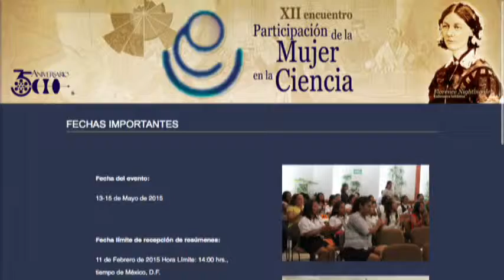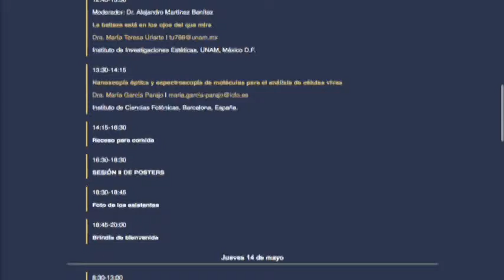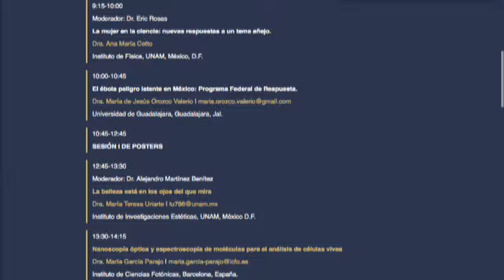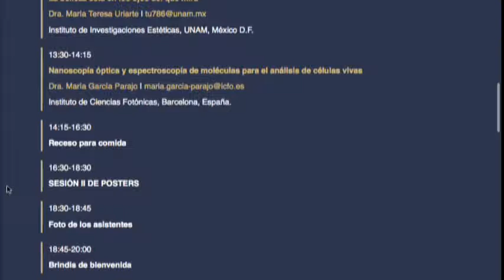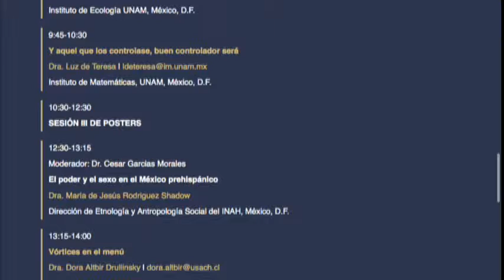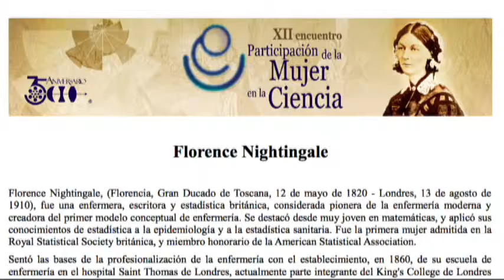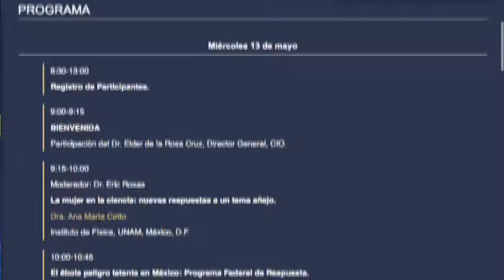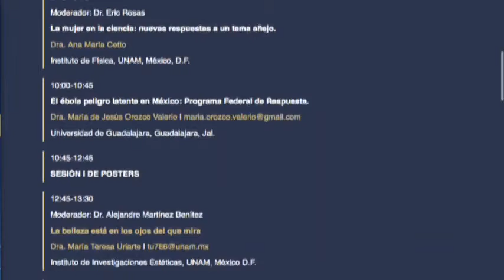El XII Encuentro Participación de la Mujer en la Ciencia se realizará en el CIO.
La doctora Cristina Solano del CIO habla del XII Encuentro Participación de la Mujer en la Ciencia que se realizará del 13 al 15 de mayo.